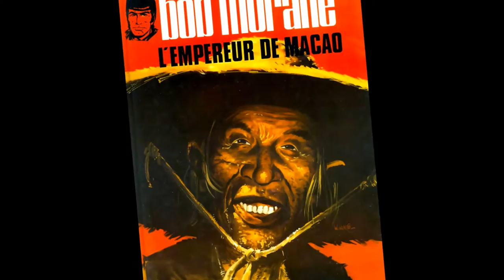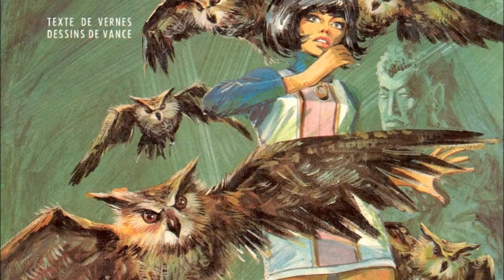Bob Morane - William Vance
Bob Morane is a series of adventure books in French, featuring an eponymous protagonist, created by Belgian novelist Henri Vernes. More than 200 novels have been written since his introduction in 1953.
There exist more than 80 Bande Dessinée comics stories of Bob Morane, serialised, published in albums and republished in integral editions. 5 comics artists have illustrated the series over more than 40 years, under several publisher labels.
Was started by Dino Attanasio and continued by Gerald Forton.
Continued by William Vance, from 1967 on, he continued the stories of Bob Morane in Femmes d'aujourd'hui, a few years later  the series moved to Tintin as well, and Vance was succeeded by Felicísimo Coria.
The popularity of Bob Morane led to his subsequent appearance in a 1960 film, a television series in 1965, a computer game in 1988, a 1998 animated series.